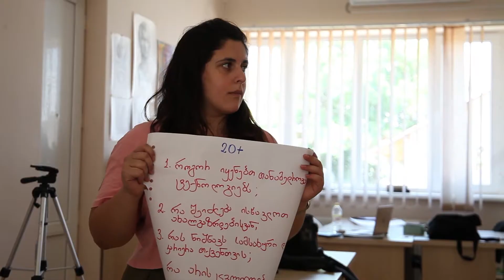Youth On Stage- Forum Theatre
KA 2 Strategic Partnership project